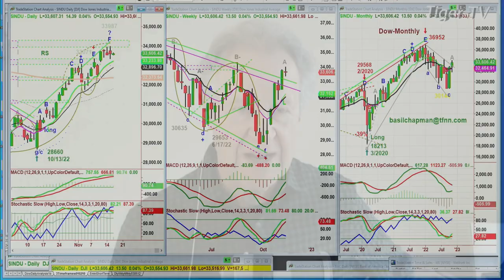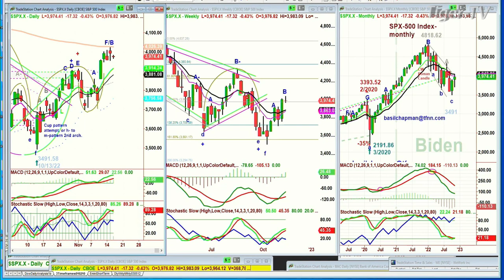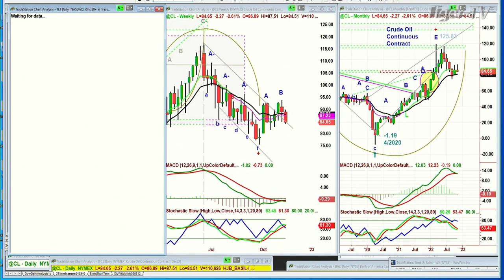November 16th 10AM ET Market Update on TFNN - 2022